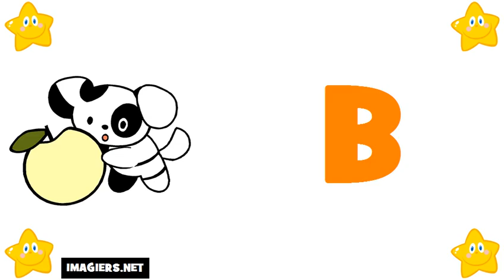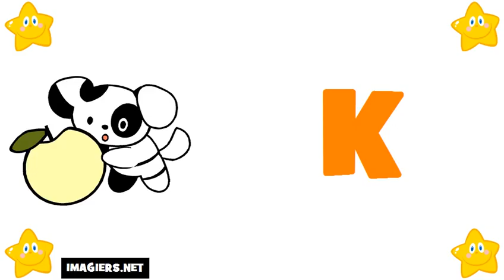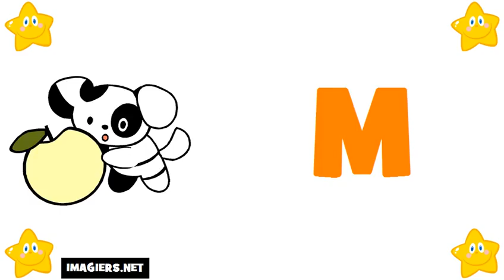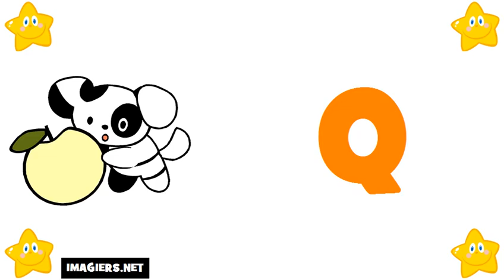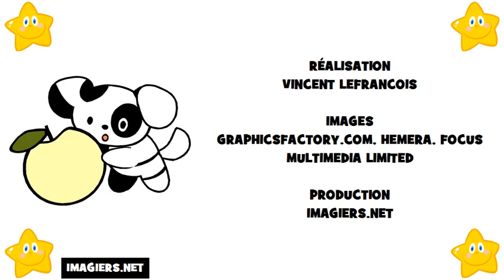Lär dig franska # Alfabetet